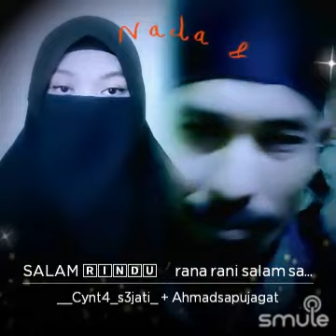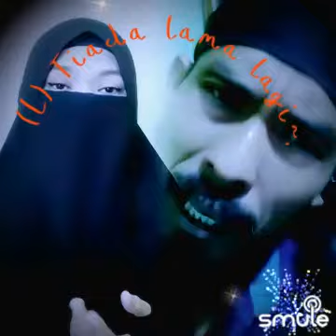Salam Rindu karaoke bersama bang Ahmad sapu jagat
💫 salam Rindu 💫